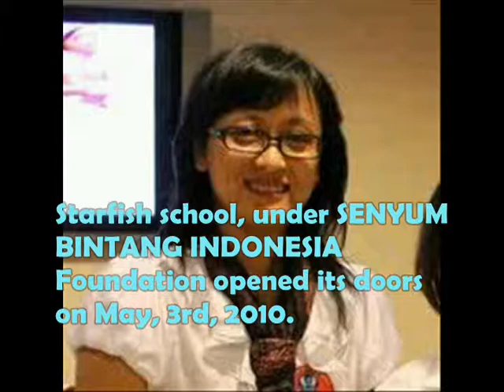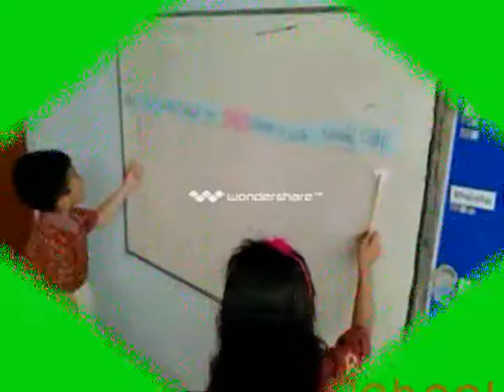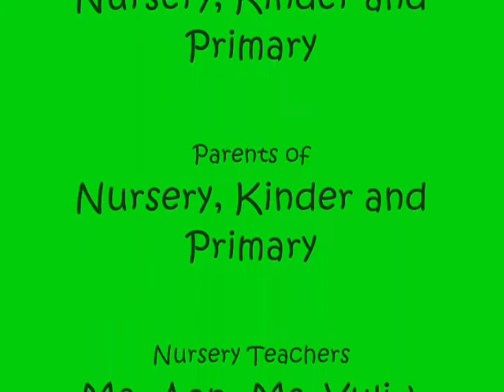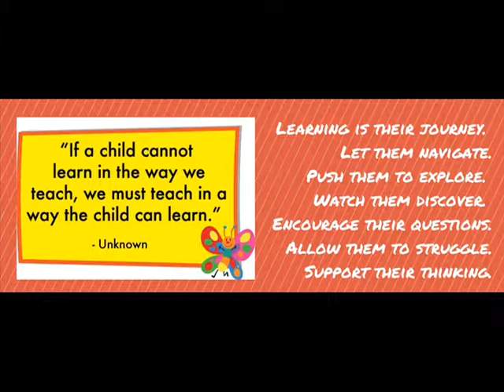Starfish School Profile